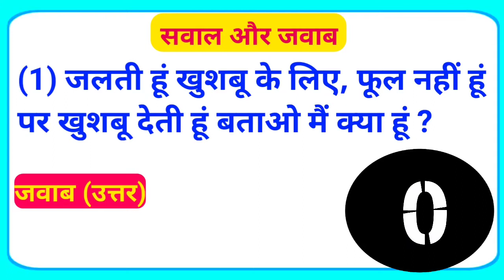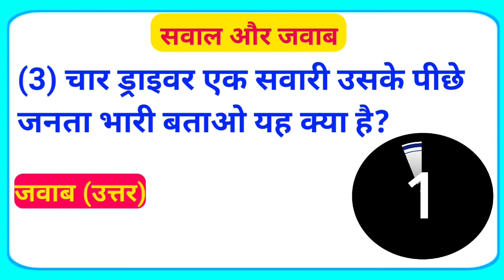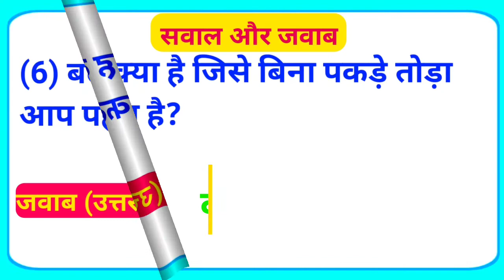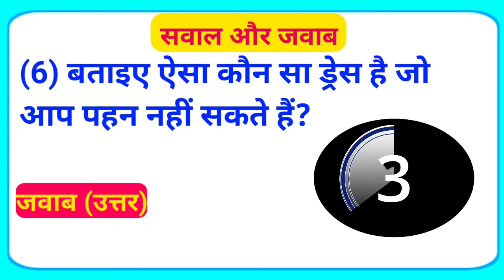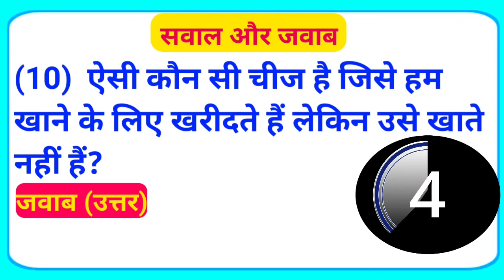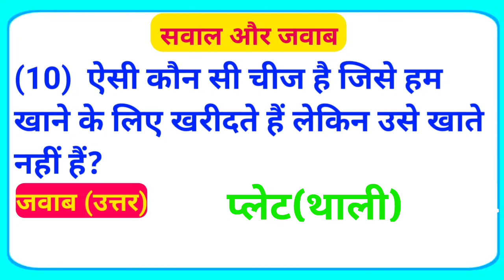🔥 मजेदार पहेलियां । तीन अक्षर का मेरा नाम उल्टा सीधा एक समान।Gk।GS। HINDI QUESTIONS।IAS।IPS। EXAM।GK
hello dosto agar mere video aap log ko achcha Lage to mere video ko like aur share Kar